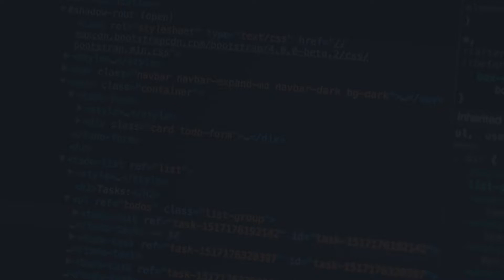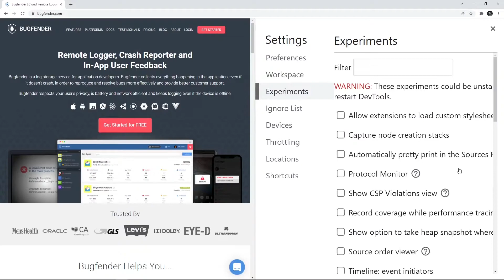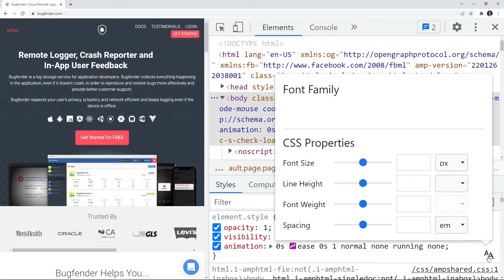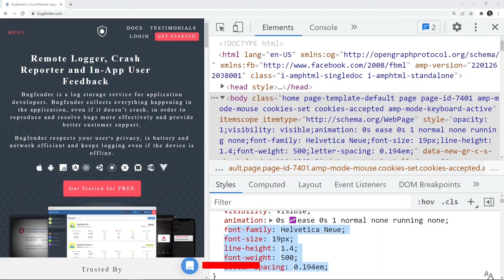Google Chrome Dev Tools - Font Editor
Google Chrome has a Font Editor that can help you to fine-tune your document font styles.